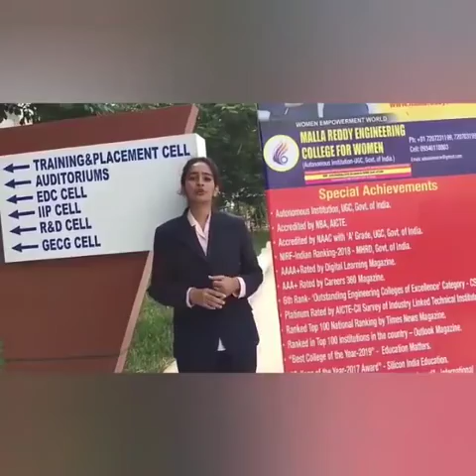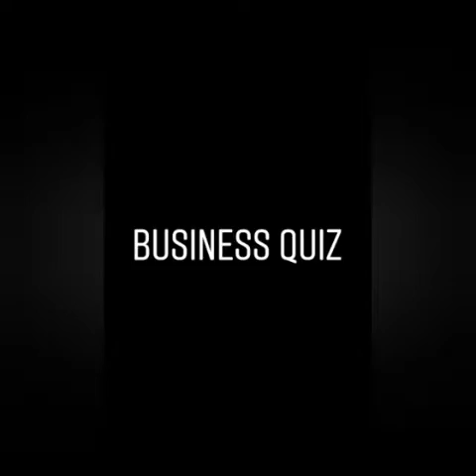MRECW-MEDHA-2K19-STATE LEVEL TECHNICAL SYMPOSIUM- EVENTS UNDER EDC CELL -31st Augusr, 2019